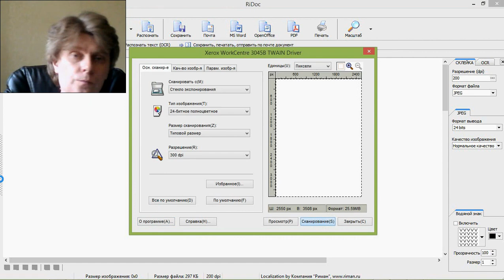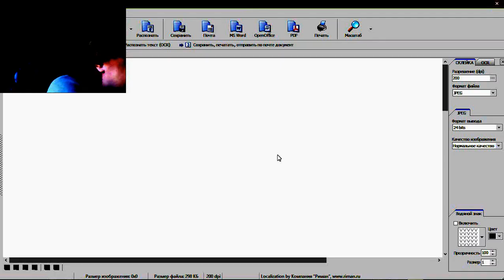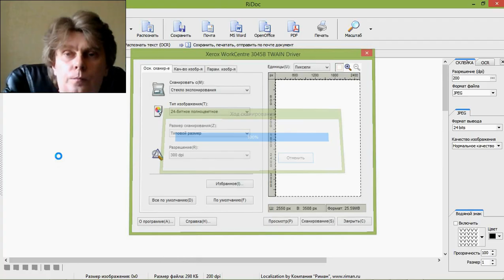Cheers!

Телеграм-канал «Шеринг. Экология. Рациональность»